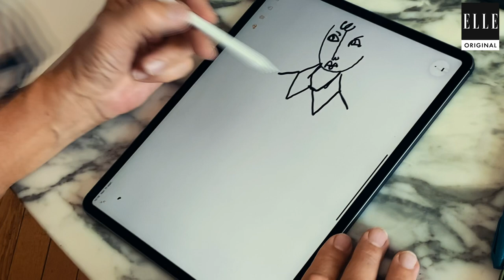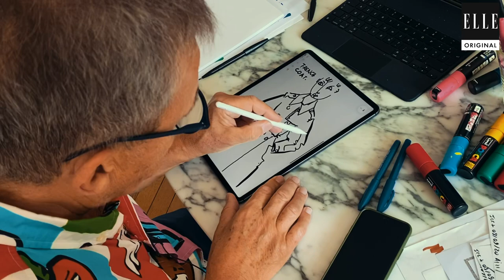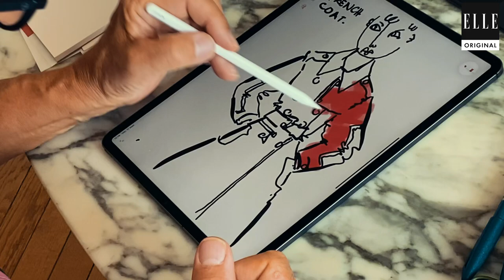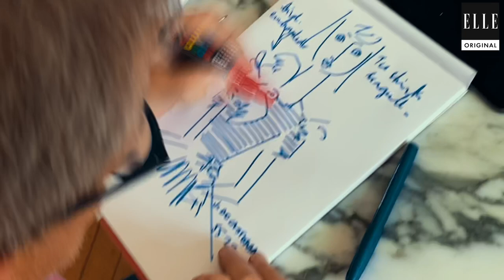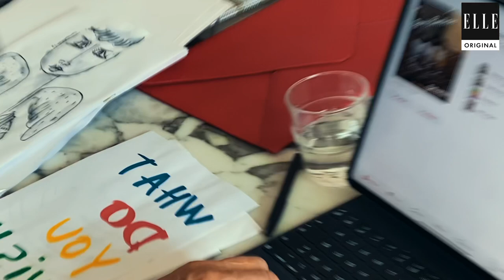Jean-Charles de Castelbajac dessine la mode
Chez Jean-Charles de Castelbajac, sur son grand bureau, un iPad qui lui sert de support créatif, se mêle à des dizaines de feuilles de papiers sur lesquelles les idées du créateur sont couchées de façon aléatoire. Des dessins de mode des modèles qu’il imagine pour Benetton sont posés à côté d’images plus personnelles, une aquarelle représentant sa fille, des silhouettes d’hommes, de femmes, des images sacrées. Un joyeux mélange coloré qui lui ressemble.

Les dessins de Jean-Charles de Castelbajac sont comme les tenues qu’il crée, reconnaissables en un coup d’œil, avec leur signature pop, poétique, colorée. Il y a plus de dix ans, il est le premier à faire rêver avec son imprimé nuage, qui en a ensuite inspiré beaucoup. Il aime aussi dépeindre des figures célèbres : on se souvient de la robe sequins à l’effigie de Barack Obama, bien avant son accession à la Maison-Blanche, ou encore de la robe Andy Warhol à cheveux. Il pense une robe représentant Lady Di, parée d’un collier de perles. Il puise aussi dans les références animées, comme la robe caftan montrant une scène de « Bambi », ou les pulls avec Riri, Fifi et Loulou, et bien sûr, Mickey décliné à gogo. L’art s’est aussi immiscé à plus d’une reprise dans ses collections, comme le tableau « Ophélie » de John Everett Millais, couchée sur une robe.

Jean-Charles de Castelbajac, que l’on a souvent vu son sur compte Instagram dessiner des anges sur les murs de Paris à la craie, nous a laissé pénétrer chez lui pour filmer son coup de stylet, racontant la naissance d’un vêtement, de sa tête à sa main, et nous a donné sa vision de la mode.